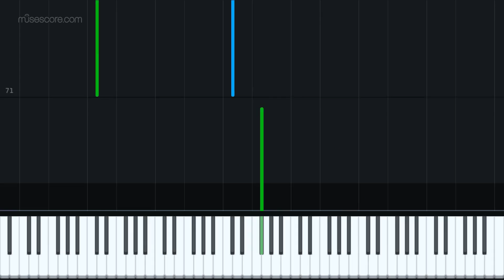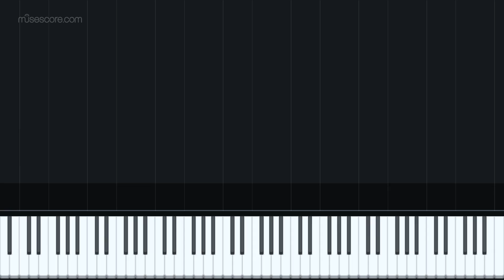Thng Em L iu Khng Th Ng [Piano Tutorial + Sheet music]